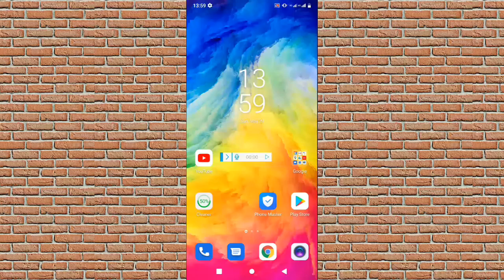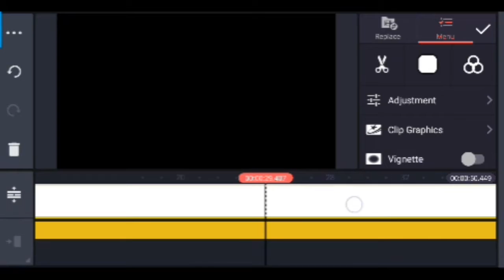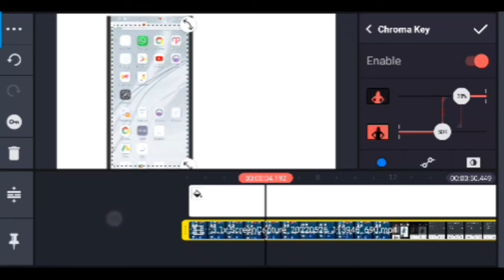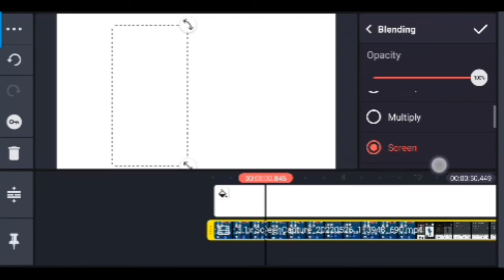KineMaster App complete Urdu tutorial 2022 | KineMaster App se video Edit Kaise Kare